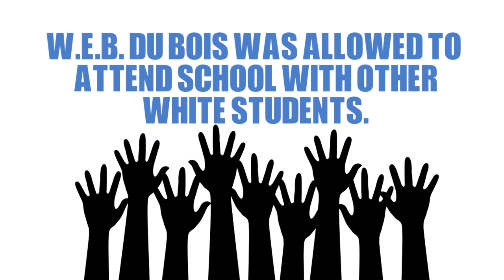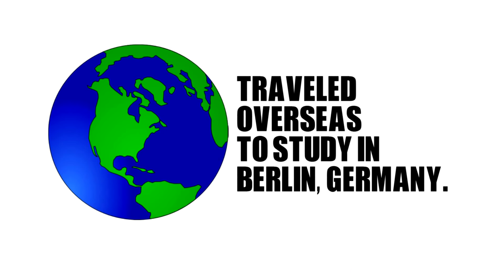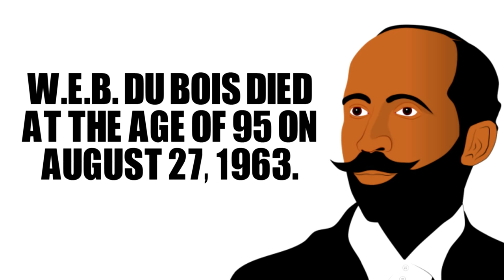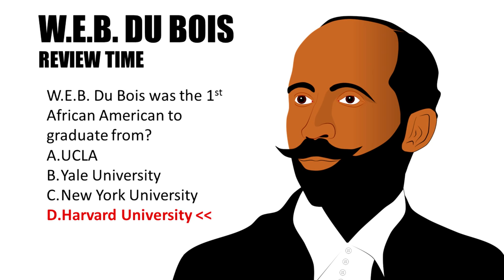Learn about Black History with W.E.B. Du Bois. Here's a W.E.B. Du Bois cartoon for students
Join Fresberg Cartoon as we celebrate Black History. Watch this feature on W.E.B. Dubois who played a big part in the African American Civil Rights Movement.

Voice Actor:
Don Franklin (Jeremiah)

Animated by Don Franklin
Written by Earl F. Donald